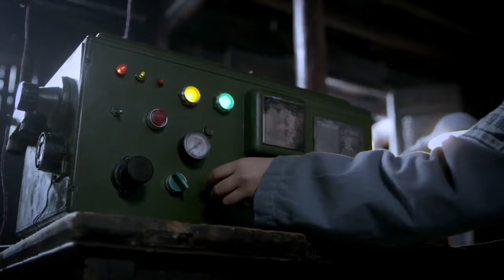【浴血山河Blood Feud】EP12|功夫高手面對日軍的堵截，一次次帶領隊伍殺出重圍！|主演：吳建 杜志國